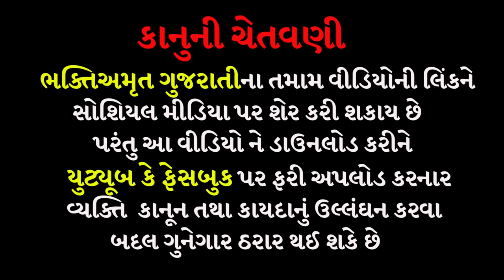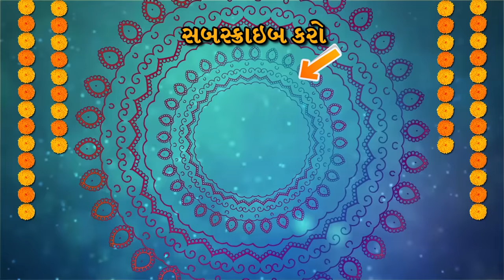વિદેશથી એક ભૂત આવ્યું પરચો |સુરાપુરાધામ ભોળાદ 🚩| surapura dada bholad | Danbha bapu bholad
પાંખડી ભુવાએ ઘર તોડાવ્યું | સુરાપુરાધામ ભોળાદ 🚩| surapura dada bholad | Danbha bapu bholad

દારૂ છોડાવાજ બેઠો છુ | સુરાપુરાધામ ભોળાદ 🚩| surapura dada bholad | Danbha bapu bholad Bhakti
આવી ભૂલ ના કરશો | સુરાપુરાધામ ભોળાદ 🚩| surapura dada bholad | Danbha bapu bholad BhaktiAmrut

આ એક કામ કરવું | સુરાપુરાધામ ભોળાદ 🚩| surapura dada bholad | Danbha bapu bholad |BhaktiAmrut

19વર્ષ થી કઠણાઈ છે | સુરાપુરાધામ ભોળાદ 🚩| surapura dada bholad | Danbha bapu bholad |Bhakti Amrut

7 થી 9 માણસ અકાળે ગયા | સુરાપુરાધામ ભોળાદ 🚩| surapura dada bholad | Danbha bapu bholad Bhakti Amrut

સ્ત્રી અકાળે ગઈ છે | સુરાપુરાધામ ભોળાદ 🚩| surapura dada bholad | Danbha bapu bholad | Bhakti Amrut

મિત્રો આજના આ વીડિયો માં આપડે જોઈશું  સુરાપુરધામ ભોળાદ 🚩

surapura dada bholad history
Danbha bapu bholad
surapura dada bholad live
surapura dham bholad
surapura dada status
surapura dada na dakla
surapura dham bholad live
surapura dada bholad live program
Bhakti Amrut ગુજરાતી
danbha bhuvaji entry
વીર રાજાજી
વીર તેજાજી
ઇતિહાસ